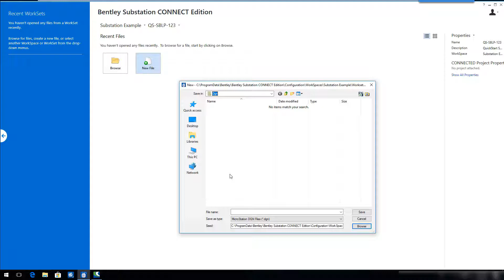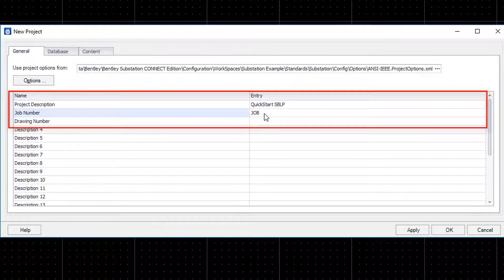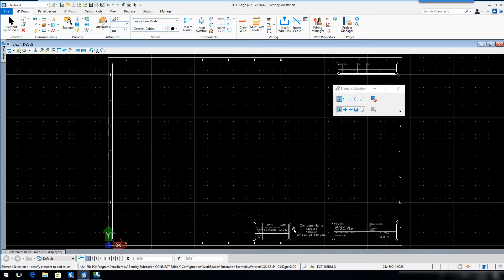03 Substation Nova pagina Legenda Pt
Legenda em português. Este é um curso rápido de introdução ao programa Bentley Substation Conect Edition.
você vai aprender sobre os modos de páginas, numeração de partes, etiquetas de dispositivos, considerações de projeto, verificações e relatórios.
Tudo junto para produzir o projeto elétrico rápido, eficiente e preciso.